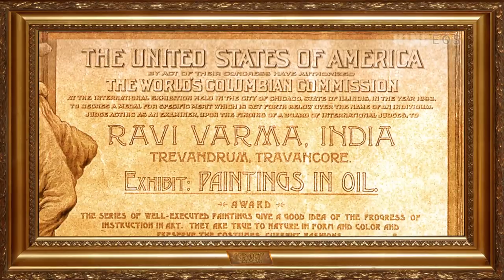'Artist Raja Ravi Varma - A Tribute' | HINDEOS -Art Culture Spirituality Meditation | Indian Culture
'Artist Raja Ravi Varma - A Tribute' on his 171st Birth Anniversary. He needs no introduction. We tried to show some of his phases in his life along with his creations. A pioneer in Oil Painting in India, he adapted to the Western Style of Painting very easily. His depiction of the Gods and Goddesses made revolution in the minds of the people about how they were 'seeing' their favourite Gods and Goddesses. He gave shape, form and likeness to Gods as humans. He also painted many scenes from the great Epics and Mythologies. We know that a short video cannot contain the personality he was. Still as a Tribute, presenting this video. The Video also includes some pictures of the Printing Press he built in Malavli, Maharashtra, India, which used to Lithographs and Oleo-graphs of Gods and Goddesses which were sold at very affordable rates. These pictures adorn the worship places of most of the Indian homes. The pictures of the now defunct Press are courtesy Sri Ajit Rao who himself is an Artist, Connoisseur, Architect and what not. We are informed that the original Litho Stones from Malavli are now at the Ravi Varma Museum at Heritage Village Complex in Manipal, India.